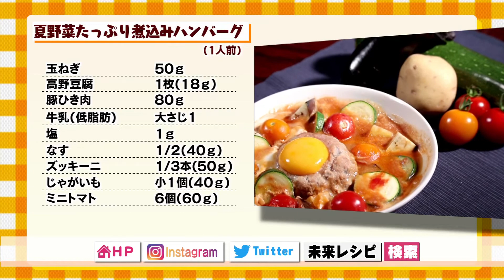2017年7月17日更新！ 未来レシピ ☆夏野菜たっぷり煮込みハンバーグ【オンエア動画】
☆今回ご紹介するのは「夏野菜たっぷり煮込みハンバーグ」！
ご紹介いただけるのは、立命館大学の近藤知佳さん
試食ゲストは瀬田漕艇クラブ　東田　和季　選手でお送りします。
夏野菜にはビタミンA・C・Eが豊富で免疫力アップ・筋肉の炎症抑制に効果的です。これとごはんを食べるだけでいろんな栄養素をバランスよくとることが出来ます。

【未来レシピとは】
『アスリートのための食トレ』で御馴染み、オリンピック選手の栄養指導にも携わる
“スポーツ食”のスペシャリスト 立命館大学・海老久美子教授直伝！
未来のアスリートを育てる（秘）レシピをご紹介します。